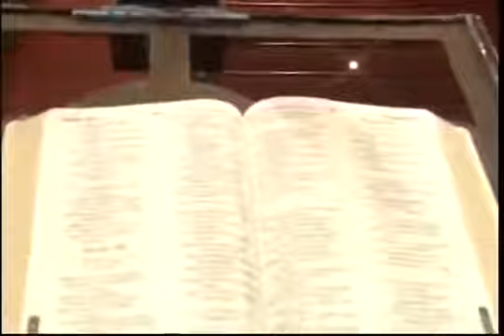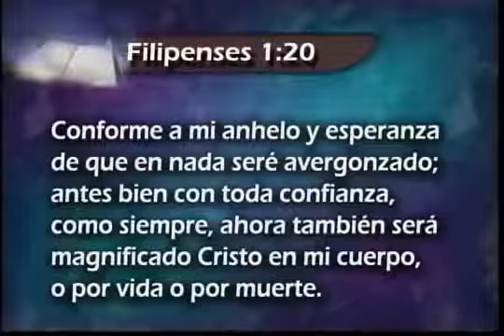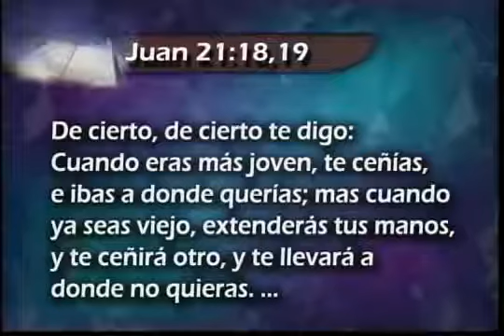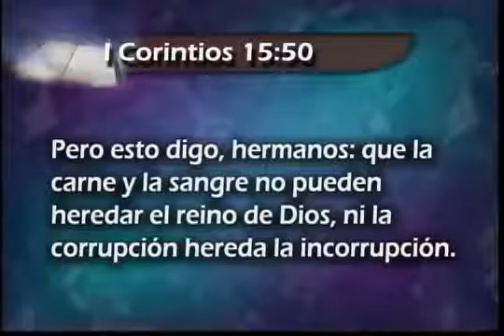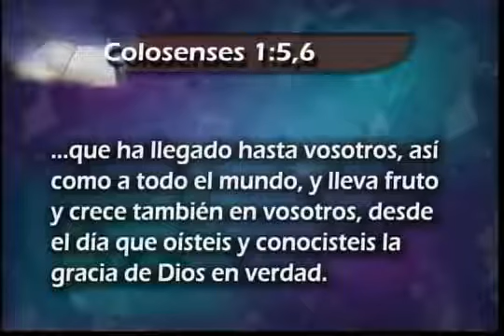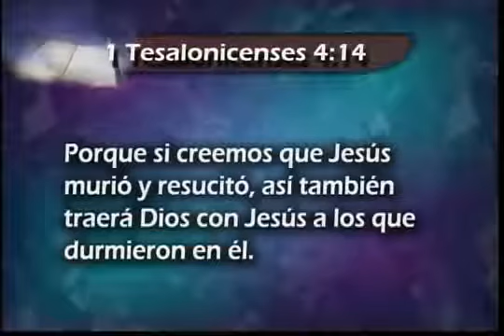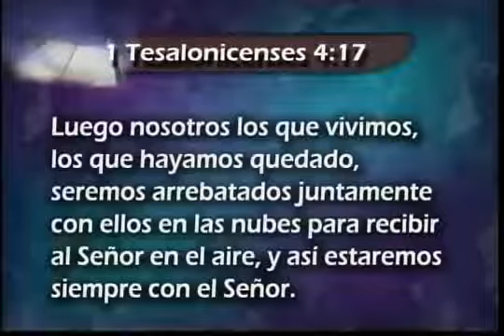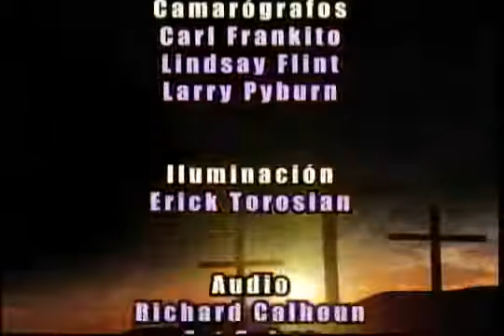4/12. El dilema del Apóstol Pablo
Pastor Esteban Bohr - La serie, Textos Difíciles Sobre El Estado De Los Muertos